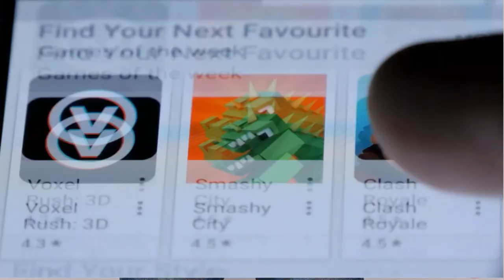Fast Money vs Slow Money